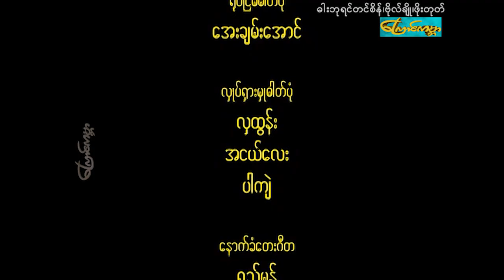ဓါးဘုရင်တင်စိန်-အပိုင်း(၂) (king Tin Sain-Part 2)ကျော်ဇောဟိန်း၊ထူးခန့်ကျော်၊ဘုန်းသျှန်၊ပွင့်နဒီမောင်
ဓါးဘုရင်တင်စိန်-အပိုင်း(၂)
Comedy-Funny-Action-Drama
ဒါရိုက်တာ-မောင်မောင်မြင့်လွင့်(ဓါတ်ပုံ)
ဇာတ်လမ်း-မင်းမြင့်ခိုင်
သရုပ်ဆောင်-ကျော်ဇောဟိန်း၊ထူးခန့်ကျော်၊ဘုန်းသျှန်၊ပွင့်နဒီမောင်၊စံပယ်မိုး၊သီရတီ၊
ထုတ်လုပ်ရေး-ကြောင်ကမ္ဘာ catworldmovie